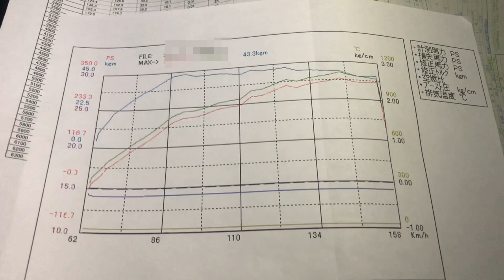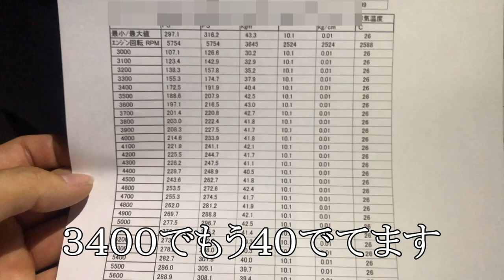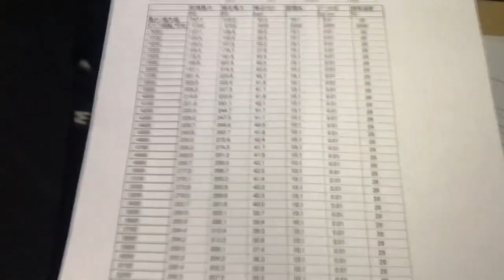ゴルフR 7,5 パワーチェック まさかの馬力？！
今回は僕のチャンネルでおなじみの
ゴルフR
パワーチェックしてきました！
マフラーは純正でアクラポビッチで
中間パイプは社外ストレートです
吸気はアイスウィープ？？です

馬力表に友人の名前が入っており
モザイクが雑ですいません。